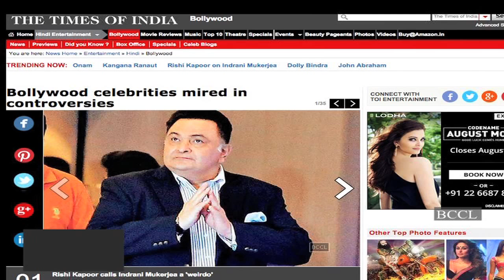Rishi Kapoor calls Indrani Mukerjea a 'weirdo'